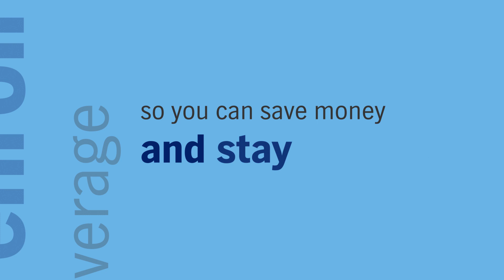Dental Enrollment ABS